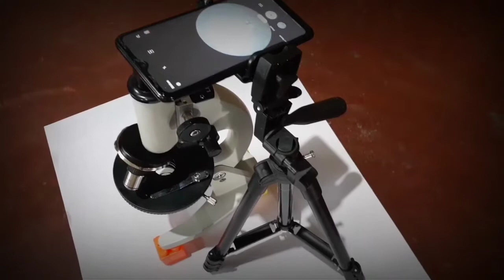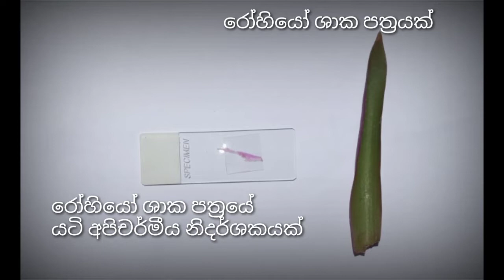2#Compound Light Microscope | Mobile Phone එකෙන් ශාක සෛල බලමු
අද, සංයුක්ත ආලෝක අන්වීක්ෂයට සවි කරපු Samsung A10s Mobile Phone එකෙන් ලස්සනට ශාක සෛල බලමු.

ඉස්කොලෙත් දරුවන් හරිම ආසාවෙන් කරපු Practical එකක්.

නොදුටු ලෝකයක් Mobile Phone එකෙන් බලන්න.

මේ Video එකත් එක්ක ආලෝක අන්වීක්ෂයේ කොටස් හදුනාගැනීමට 1#Compound Light  Microscope Video එකත් බලන්න.

Videos හොඳ නම් Share කරන්න 🙏

D.K. Wijesooriya
[B.Sc.(sp); A Government Science Teacher(SLTS II)]